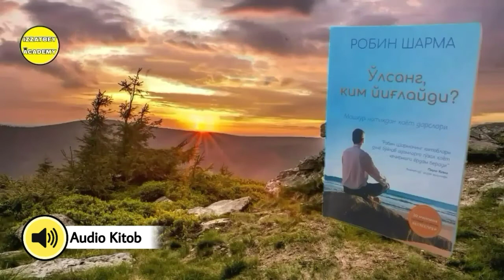"O'lsang Kim Yig'laydi?" Kitobi Audio Shakli 72-Bob